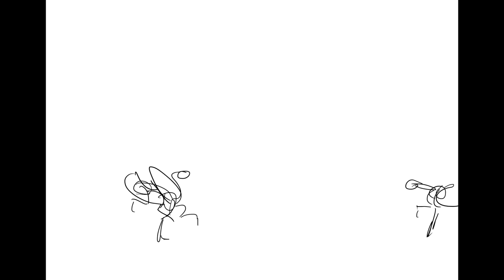Animation Short - Lupus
Practicing some angles and syncing the audio.